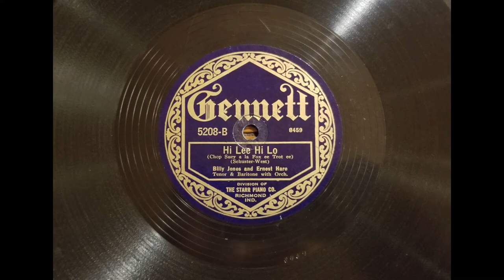"Hi Lee Hi Lo (Chop Suey a La Fox ee Trot ee)" by Billy Jones and Ernest Hare 1923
Billy Jones and Ernest Hare, also known as The Happiness Boys, recorded many songs. This song with today's sensibilities seems almost impossible. It is about both a German and Chinese immigrant and their music. At the time this type of song would not have been seen odd at all. In fact, Vaudeville would have been full of this type of song.

From Wikipedia:
Jones and Hare were already established as soloists on phonograph records. One of Jones's better solos was "Mary Lou", while Hare scored with the Yuletide novelty "Santa Claus Hides in the Phonograph". In 1920 recording executive Gus Haenschen had them sing an accompaniment on a Brunswick recording. They went on to do numerous recordings for Brunswick Records, Edison, and other companies. Similarities between the two singers were often noted: same height, same weight, birthdays a few days apart. Fred Rabinstein, who worked with Edison, recalled:

They had amused themselves by singing opera in a burlesque fashion, as they [later] did in their 1922 record of "Operatic Syncopation"...They seemed to have everything in common except that Jones was a bachelor (he took a wife after his mother's death) and Hare was married, with a little girl named Marilyn, who was to serve for a short time as Jones's singing partner after her father's death in 1939... both had mothers whose maiden names were Roberts; both were five feet and seven inches tall; both had voices of operatic calibre that perfectly complemented each other, and both had had operatic experience.[1]

Beginning August 22, 1923, the Happiness Boys broadcast on New York's WEAF, moving to NBC from a run from 1926 to 1929. The duo sang popular tunes, mostly light fare and comic songs, and they engaged in humorous repartee between numbers. Their theme song was "How Do You Do" (1924). However, only the words to this song were new at that time. The melody had been used for a variety of other songs in the past and is still used in the camp favorite "If You're Happy and You Know It (Clap Your Hands)".